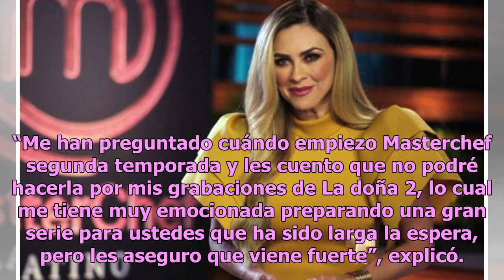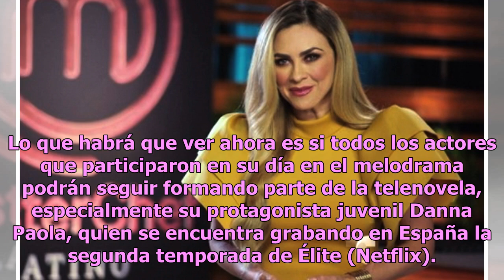Aracely Arámbula anuncia su 'salida' de Masterchef Latino y confirma nuevo proyecto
Masterchef Latino regresará este año a Telemundo con una segunda temporada, pero lo hará con una importante ausencia: la de Aracely Arámbula, su presentadora estrella. La actriz y cantante mexicana no podrá tomar nuevamente las riendas del exitoso programa de competencia culinaria debido a que coinc...